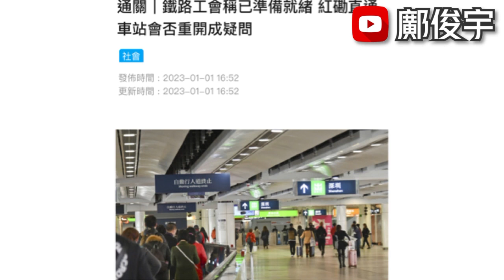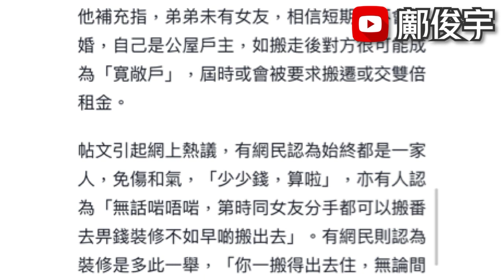認通關或令市民恐慌？副局反問恐慌是否有需要？傳紅磡直通車站不重開？1-1-2023